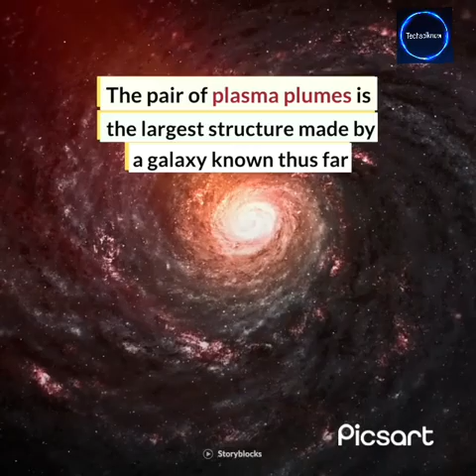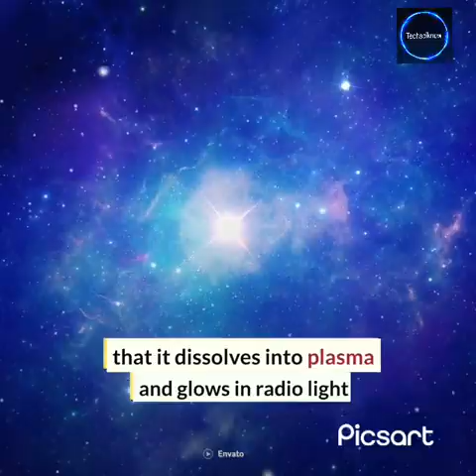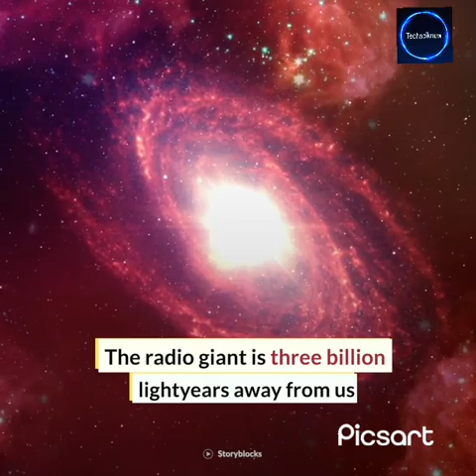Unveiling the Cosmic Titan: Exploring the Largest Galaxy Ever Found.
Welcome to "Unveiling the Cosmic Titan: Exploring the Largest Galaxy Ever Found"! Prepare to embark on an extraordinary journey through the vast expanse of the universe as we unveil a celestial behemoth that has captured the attention of astronomers worldwide.

In this captivating video, we delve into the realms of deep space, where groundbreaking discoveries await. Witness the awe-inspiring moment when astronomers stumbled upon a galactic giant, a true cosmic titan that defies our wildest imaginations.

Join us as we explore the intricacies of this colossal galaxy, unravelling its mesmerizing features and unraveling the mysteries that lie within. From its mind-boggling dimensions to its captivating celestial structures, we delve into every corner of this remarkable astronomical marvel.

Prepare to be astonished as we showcase stunning visuals captured by cutting-edge telescopes, granting you a front-row seat to witness the immense beauty and complexity of this galactic wonder. Marvel at the cascading star clusters, swirling nebulae, and intricate spiral arms that adorn this cosmic titan, reminding us of the boundless creativity of the universe.

But the exploration doesn't end there. With the help of leading astrophysicists and experts in the field, we dive deep into the science behind this awe-inspiring discovery. Delve into the theories and hypotheses surrounding the formation and evolution of such colossal galaxies, pushing the boundaries of our understanding of the cosmos.

"Unveiling the Cosmic Titan: Exploring the Largest Galaxy Ever Found" takes you on an unforgettable voyage, unlocking the secrets of the universe while igniting your sense of wonder and curiosity. Prepare to have your perspective of the cosmos forever changed as we uncover the magnificence of this unique astronomical marvel.

Get ready to be captivated, inspired, and humbled by the grandeur of the largest galaxy ever discovered. Are you ready to embark on this extraordinary cosmic adventure? Join us now and let's explore the cosmic titan together.